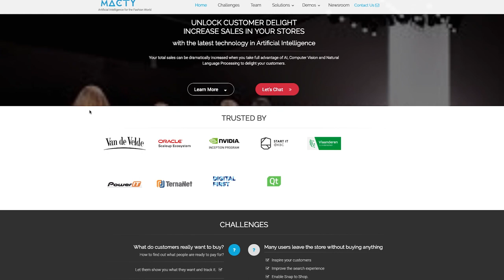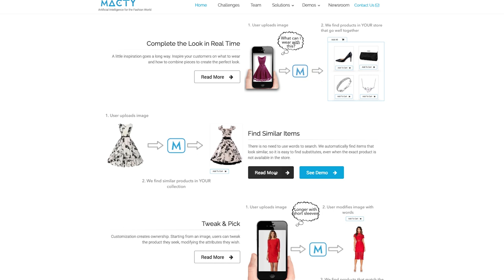Artificial intelligence with fashion sense : Macty.eu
When shopping online, a picture of what you're looking for  can replace a thousand keywords. Using A.I. software helps clients of this start-up overcome the limitations of written language.

And in order to have access to a market without limits, Macty.eu chose the European top-level domain for their online home.